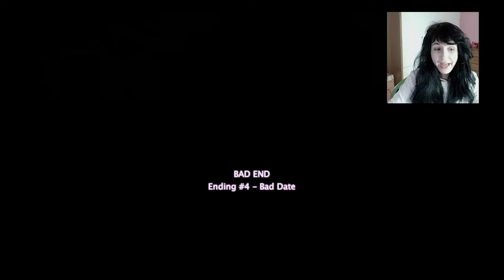SAMANTHA IS MY NEW YANDERE GIRLFRIEND AND IT TURNED OUT VERY BAD! | Samantha (All Endings) Demo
Hey! Welcome to the Puppet Channel!

I just went on a blind date with a yandere girlfriend, Samantha! She always talked about her ex, and it almost turned out very bad! Tune in tp watch the whole date!

If you enjoy horror games and thrilling adventures, you're in the right place.